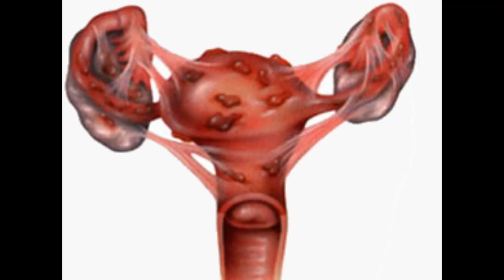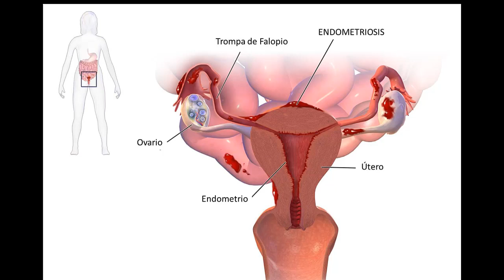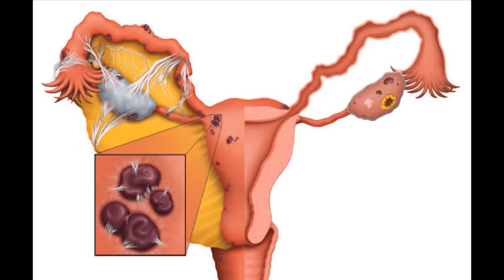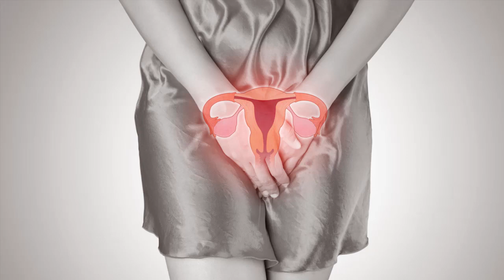COMBATIR LA ENDOMETRIOSIS Y LAS CAUSAS EMOCIONALES QUE LA CREAN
A todas las mujeres les cae un poco de la menstruación dentro de la cavidad abdominal a través de las trompas, pero el organismo tiene sus propios mecanismos de defensa que neutralizan las células endometriales que caen en el abdomen, en algunas mujeres esos mecanismos naturales fallan y las células endometriales se implantan fuera del útero, creando la endometriosis. Este tejido no tiene forma de salir del cuerpo y se queda atrapado.

BINAURAL COMBINADO Nº 63 ELIMINAR TODOS LOS PARÁSITOS DAÑINOS EN GENERAL

ISOCRÓNICO COMBINADO Nº 63 ELIMINAR TODOS LOS PARÁSITOS DAÑINOS EN GENERAL

CATEGORÍA DE AUDIOS PARA SANAR EL SISTEMA REPRODUCTOR, LOS GENITALES Y EL PECHO

En el canal de Te8le8gram de Autogestiona tu salud subimos contenido diferente al que subimos a esta plataforma.
El Te8le8gram lo encuentras fácilmente, ve a la aplicación de Te8le8gram y en la lupita (lupa) dónde realizas las búsquedas teclea "Autogestiona tu salud", procura escribirlo sin faltas de ortografía para que te salga,  y enseguida veras el logo y una vez seleccionado pon unirme al grupo y ya entras dentro. Te mando un abrazo de Luz.

Algunos vídeos los subo a  mis  dos canales de  youTube y a la página web y otros vídeos solo los subo a mi nuevo canal de youTube, a mi página web.